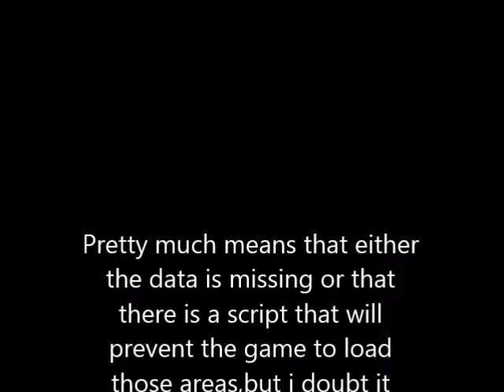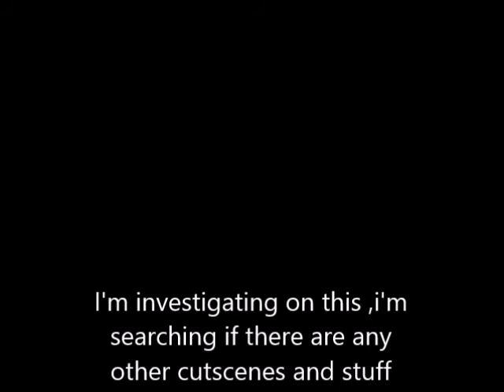Biohazard Code Veronica Trial Version Hacking Events And Cutscenes